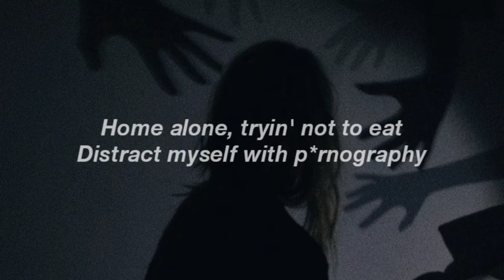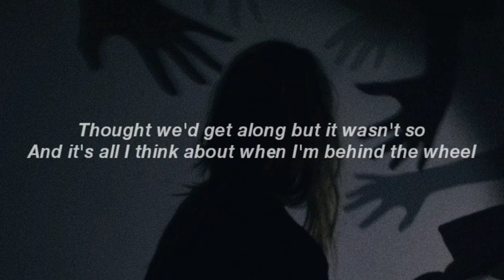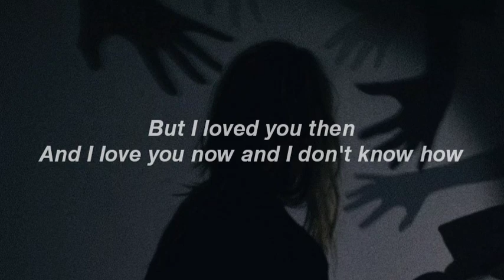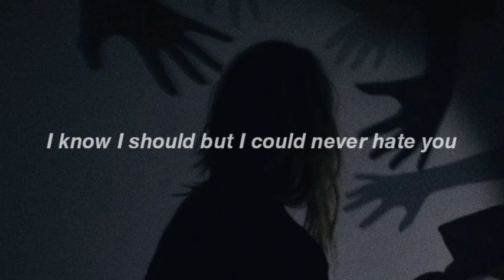Billie Eilish - Male Fantasy (lyric)